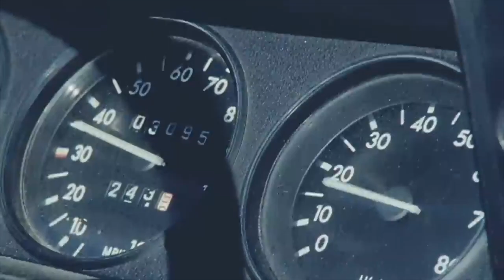Katy Perry - Teenage Dreamix - Zzyzx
(Adagio by Zzyzx) Dreams Meditation Series